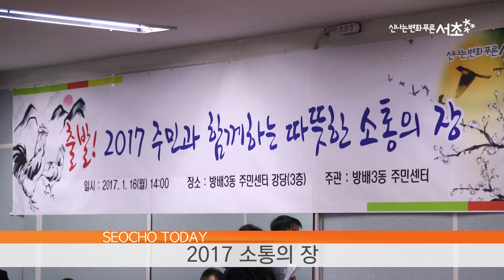서초투데이 170124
2017 소통의장